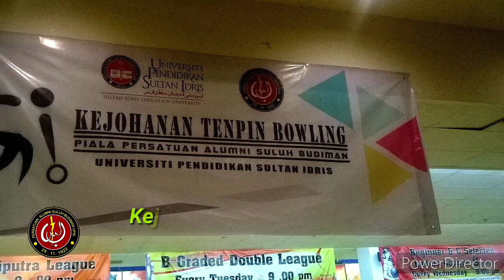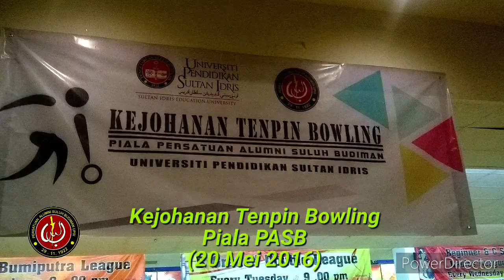Kejohanan Tenpin Bowling, Piala PASB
Kejohanan Tenpin Bowling, Piala PASB yang telah berlangsung pada 20 Mei 2016